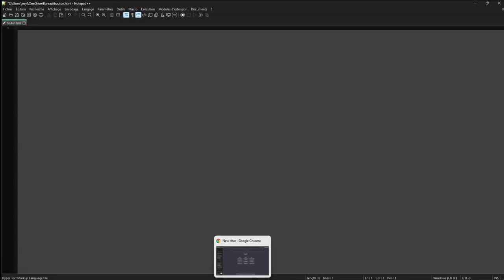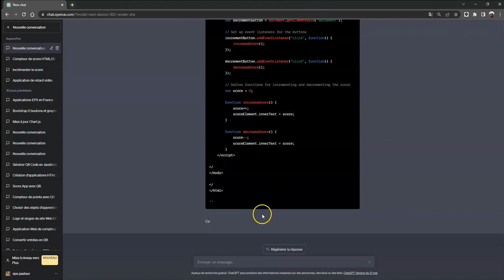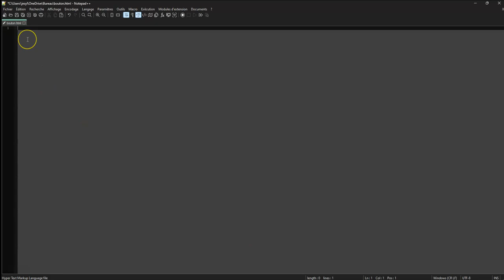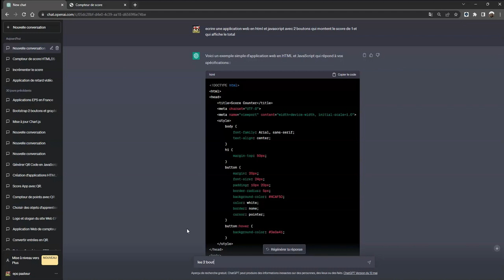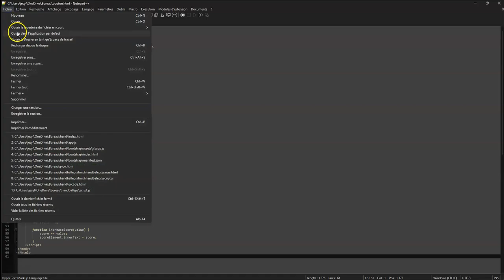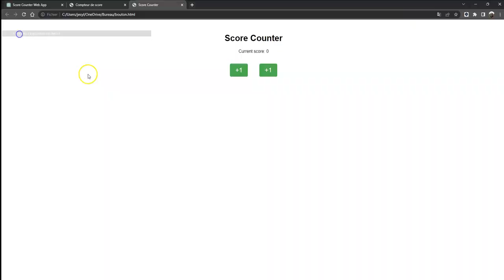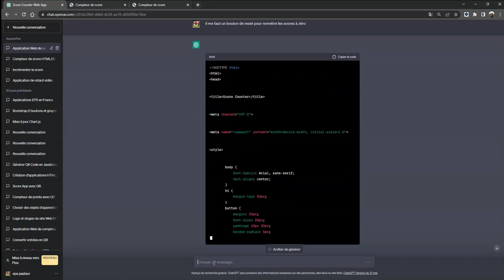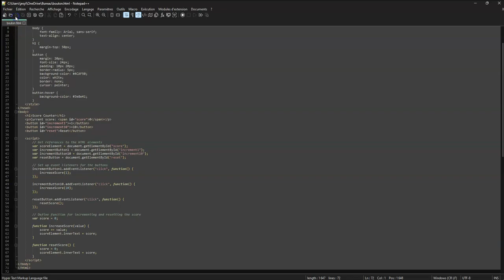mon application web avec Chat GPT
2 boutons, un reset et un score